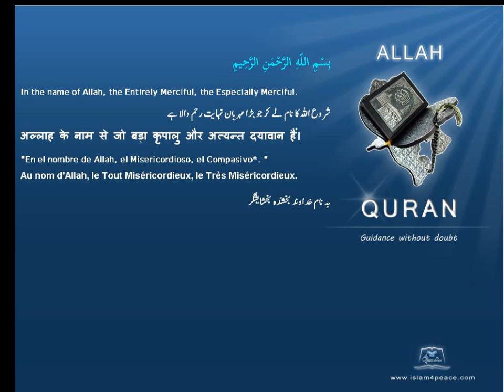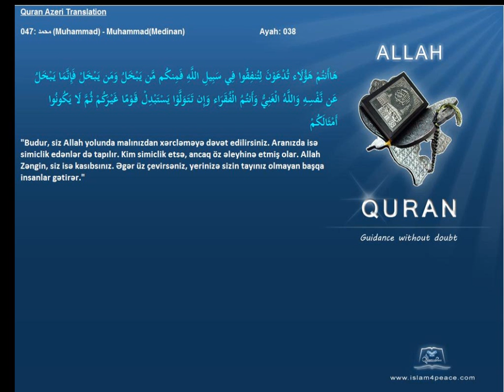Quran Azeri Only 047 محمد Muhammad MuhammadMedinanIslam4Peace com